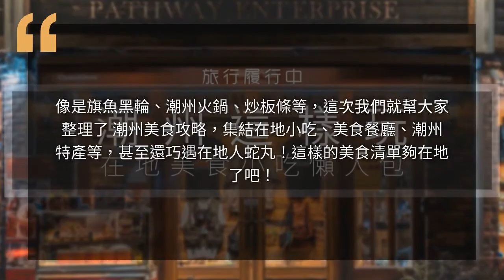Taiwan travel attractions and food Pingtung 屏東／潮州美食小吃懶人包